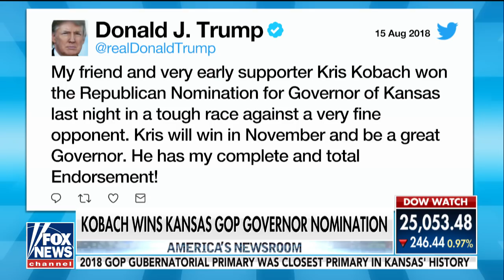Kris Kobach wins Kansas GOP governor nomination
Kansas Governor Jeff Colyer concedes primary race to Trump-backed Kansas Secretary of State Kris Kobach.